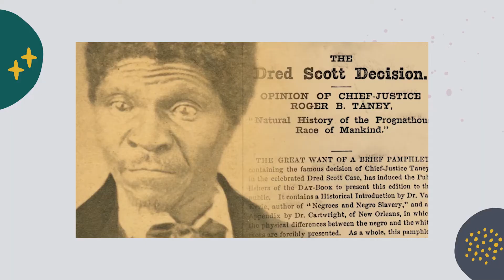Black History Minute: Dred and Harriet Scott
Check out a brief history of Dred and Harriet Scott in this episode of Black History Minute with Dr. Yohuru Williams. Learn more about our Black History, Black Voices initiative